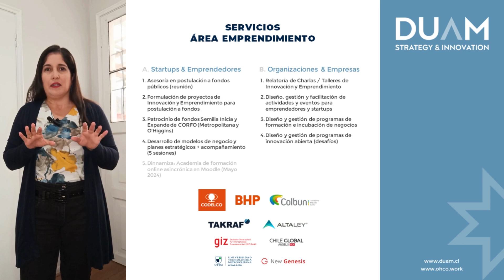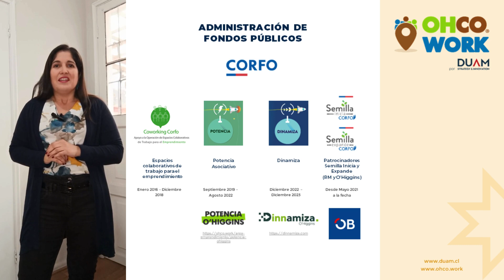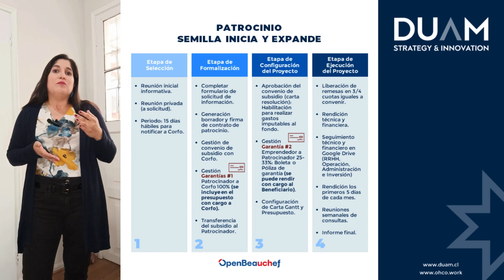Duam | Entidad Patrocinadora CORFO 2024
Semilla Inicia y Expande CORFO
 05-2024